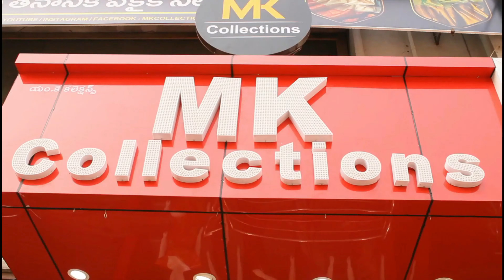New Baghalpuri silk & Maheswari silk sarees | భాగల్‌పురి & మహేశ్వరీ సిల్క్ సారీస్ కలెక్షన్స్